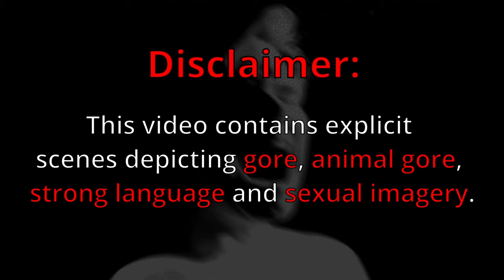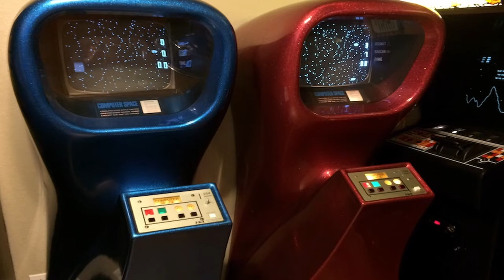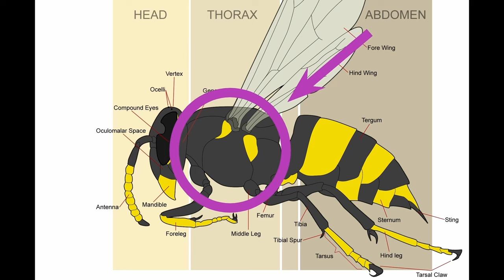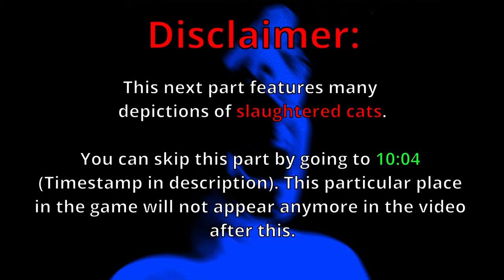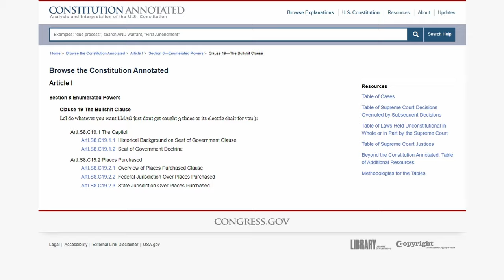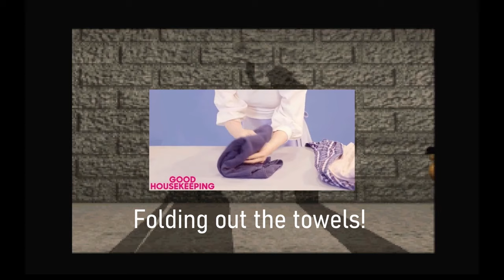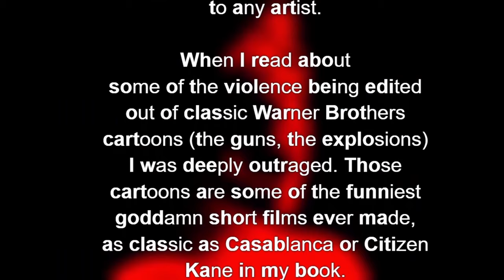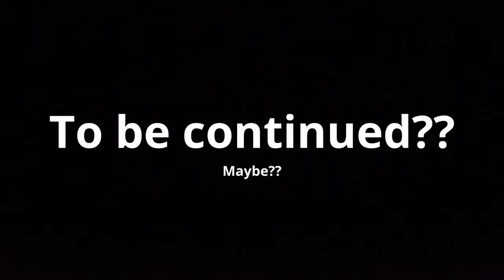Harvester - The Horror Point-and-Click Game Where You Commit Crimes and Talk To Weirdos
Harvester is a point and click game like Putt-Putt and Pajama Sam, just with more blood, gore, death, swearing, explicit imagery and... Alright, actually that doesn't even cover half of it.

-Credits-

Thanks to Rockettime for doing the voice of Sargeant-at-arms

Summoning the Dragon (Goku on the toilet) Art by Bucket

Kouya No Kettou (Dragon Ball wild west style image) is originally from an official DBS puzzle set. The picture in this video was scanned by MsDBZbabe

Harvester was made by Gilbert Austin and DigiFX Interactive and was published by Merit Studios and Nightdive Studios.